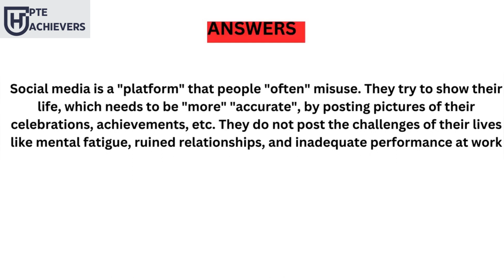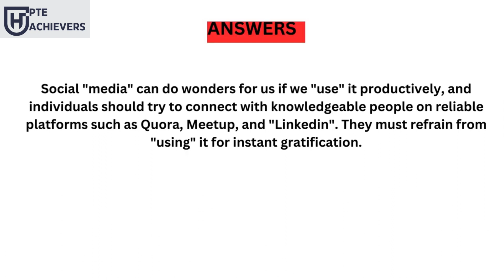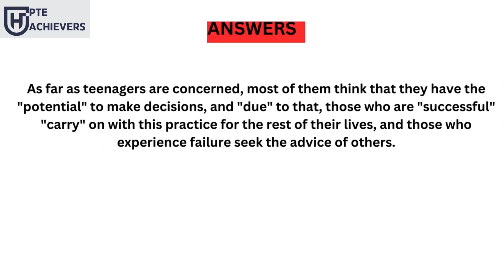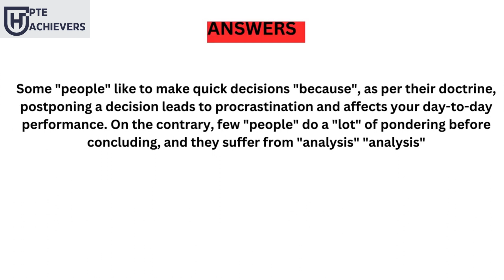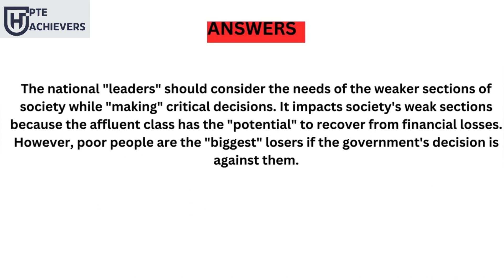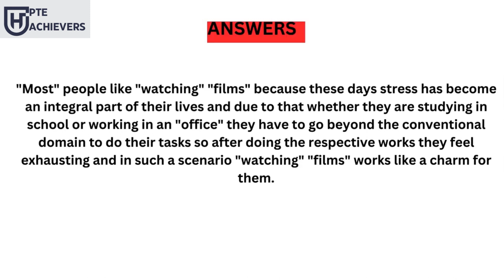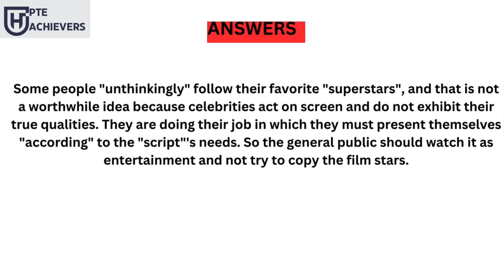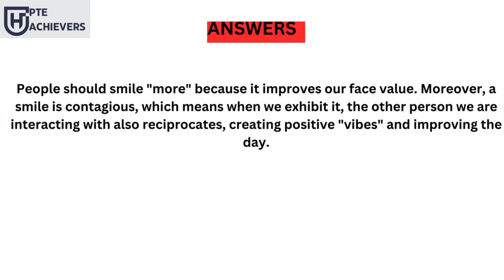PTE Reading Made Easy: Learn the Most Repeated Techniques | PTE Academic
Good Luck !!!
fill in the blanks pte listening
fill in the blanks pte listening 2024
fill in the blanks pte listening language academy
fill in the blanks pte listening 2024 prediction
fill in the blanks pte listening careercoves
pte read aloud
reading aloud pte 2024
read aloud pte 2024 beat the pte
readaloud pte 2024 pearson
read aloud pte 2024 smart pte tricks
read aloud pte 2024 december prediction

Reading fill in the blanks in pte 2024